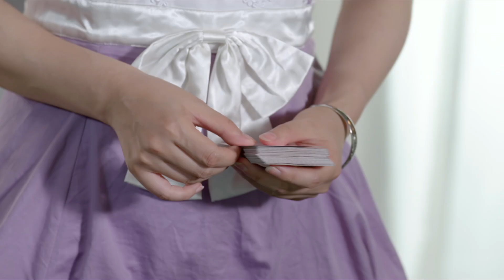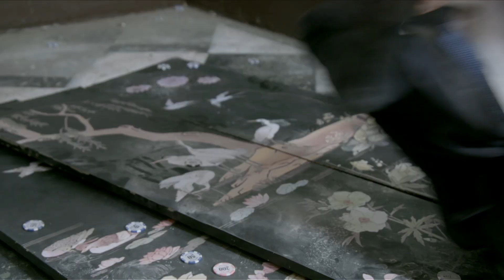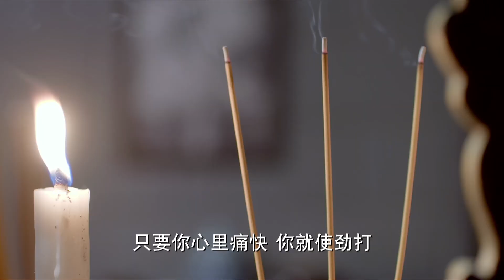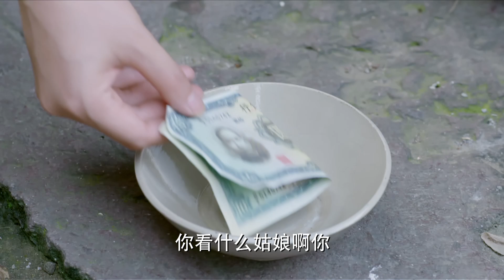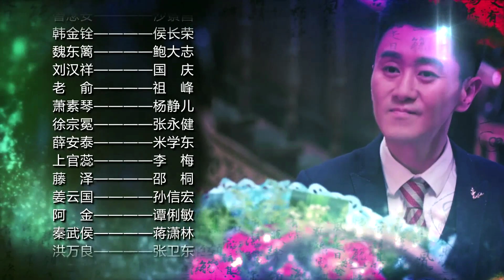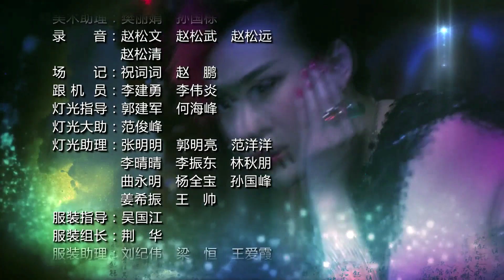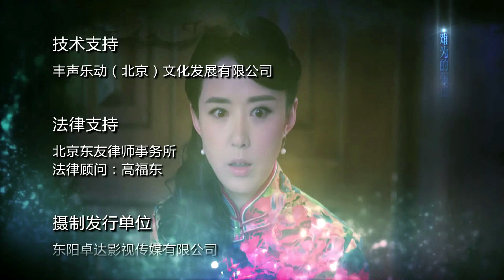ENG SUB【好看電視劇】白玫瑰和她的情人們02｜國民千金陳都靈婚後做全職太太，丈夫卻背著她出軌，失望透頂的她開始復仇！（陳都靈、陳星旭）White Rose And Her Lovers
【感謝關注真愛劇場，更多熱播好劇等你來看！】